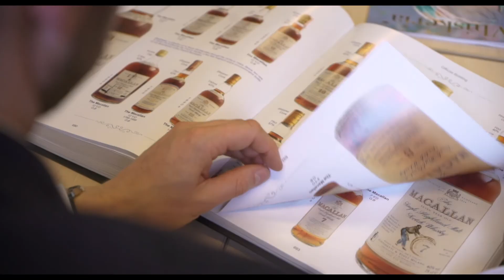Buying a Whisky Cask Investment: Are you paying a fair price for a cask?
Are you looking to buy a whisky cask investment? How do you know if what a fair price is for a cask of whisky?

With the rise of the whisky cask auction and a large number of new brokers appearing it is important to be able to verify you are paying a fair price for your cask. Find out what you need to know before you buy a cask of whisky.